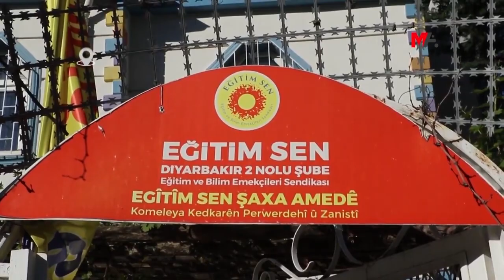EĞİTİMDE ŞİDDET ARTIYOR: ÇÖZÜM SİSTEM DEĞİŞİKLİĞİNDE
Eğitim Sen Amed 2 Nolu Şube Eşbaşkanları Duygu Özbay ve Serhat Kılıç, eğitimdeki şiddetin kaynağının iktidar politikaları olduğuna işaret ederek, sistem değişikliğiyle çözümün mümkün olabileceğini vurguladı.